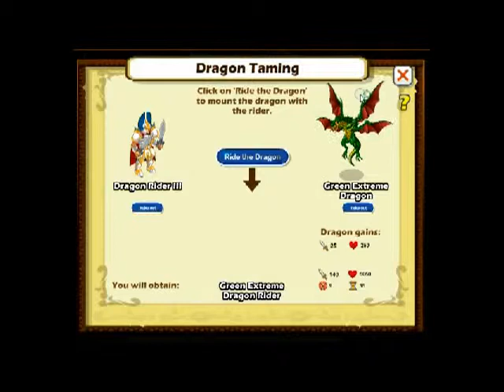Social Empires | # Episode 1 | Soul Mixer | Answers | High Definition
LIKE MY FACEBOOK PAGE SO THAT I CAN GIVE YOU 100% AVAILIBILITY TO VIEW MY PRO.

The Next Video -- Soul Mixer # Episode 2 (Green Extreme Dragon Rider + Furious Bull Dragon)